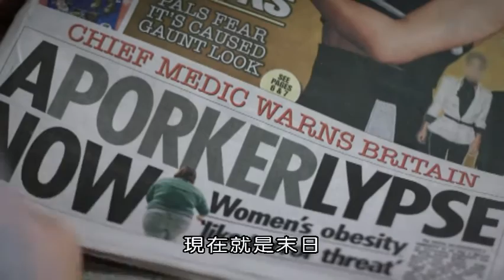(BBC)我們為什麼這麼肥胖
百禾文化提供 copyright by BBC
肥胖流行病正在全球肆虐，這是第21世紀最大的公眾健康挑戰。近年來新聞都在報導肥胖症而且越來越有批判性，好像是這要怪肥胖的人，怪他們怠惰，懶散，壞，其實真相不是這樣。
研究顯示在外帶食品店密集地方的附近居住和工作，使你肥胖的可能性加倍，因為人們難以抗拒高熱量的垃圾食物。另外，科學證明遺傳或許扮演重要角色，其中影響最大的一個叫做脂肪質量或肥胖相關轉錄基因FTO，它讓人們變得更想吃東西。
如果不幸你有肥胖的基因風險，那麼你應該怎麼辦？